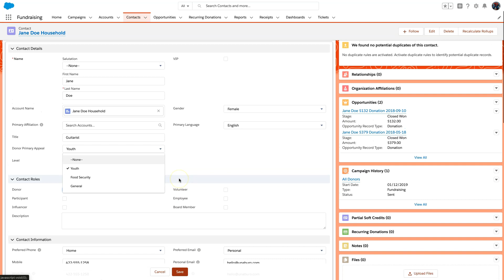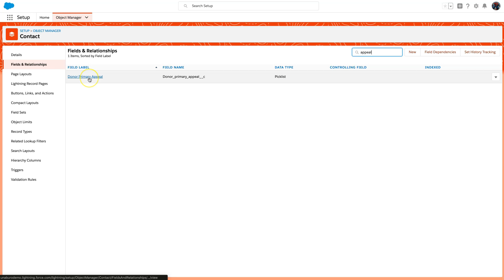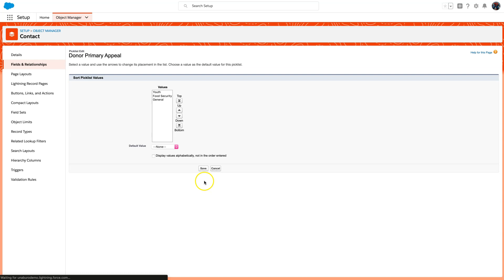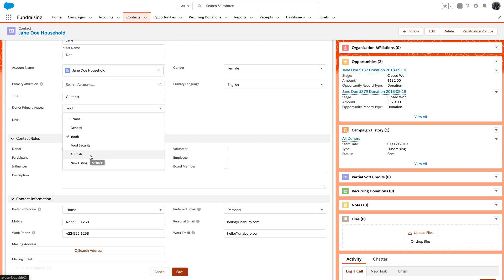How To Add and Edit Picklist Values In Salesforce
In this video, Mitchell shows us how to add and edit picklist values.